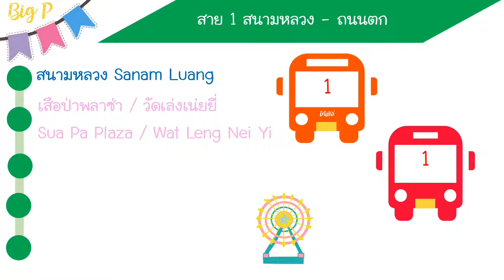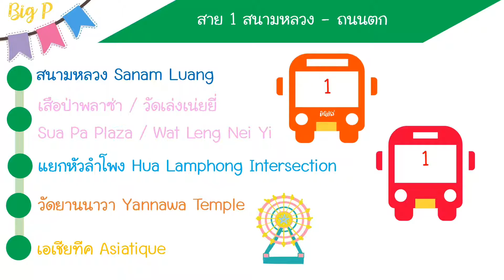🌈เส้นทางรถเมล์ จาก📍สนามหลวง ไป📍เอเชียทีค🔥นั่งรถเมล์สายอะไร